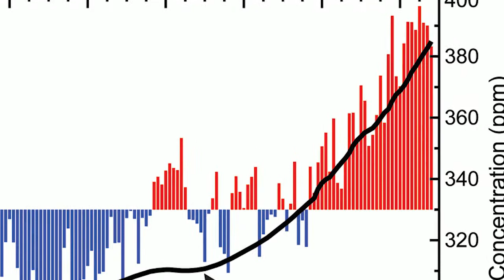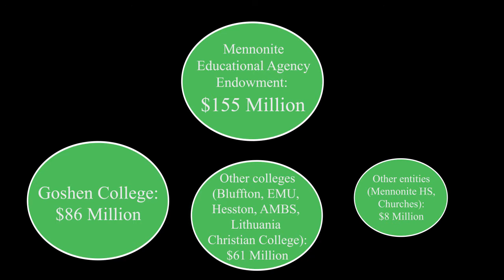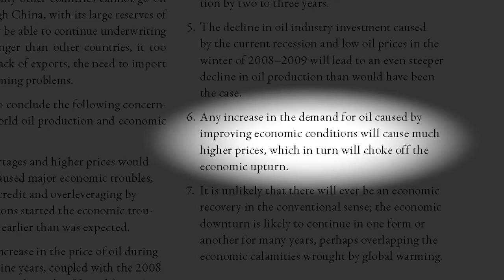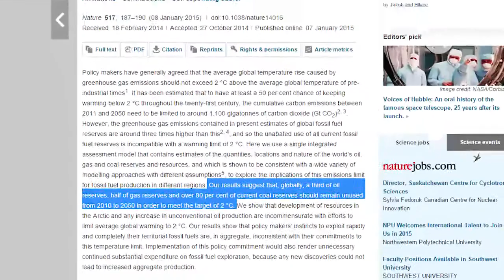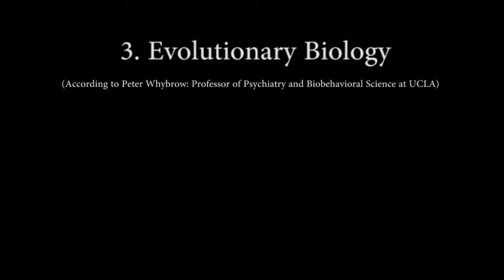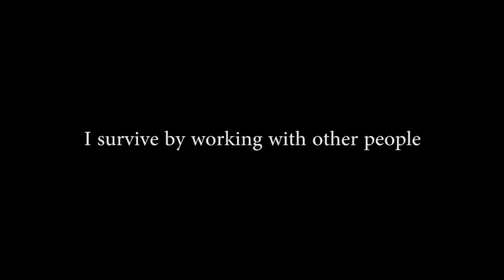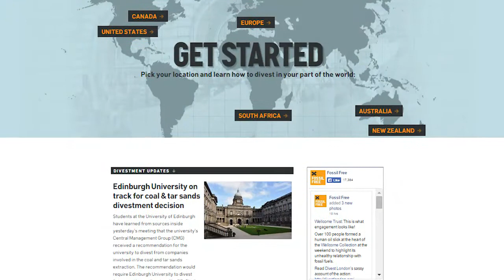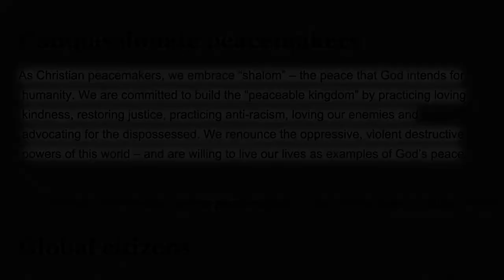Divestment at Goshen College